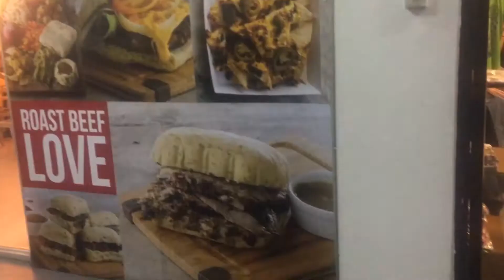Vlog: Chef Resty's Roast Beef Carving Station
Craving for Roast Beef? Don't worry, I got you! Chef Resty's offers you a gourmet dish at a price that you can truly afford.